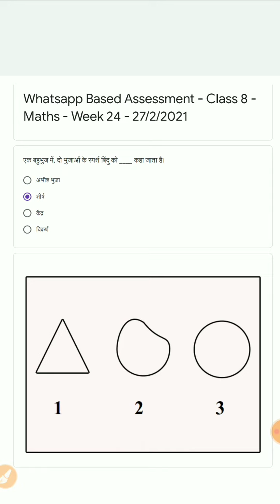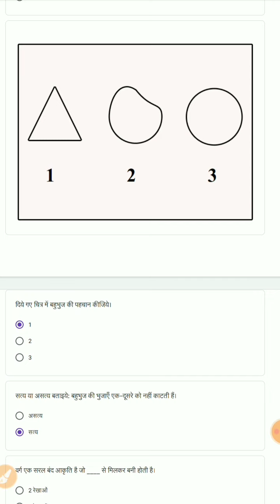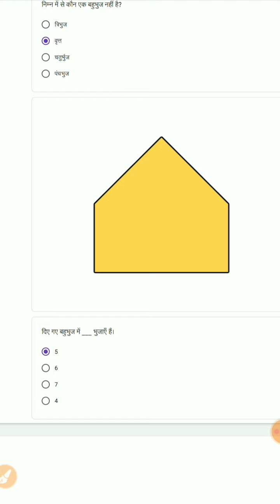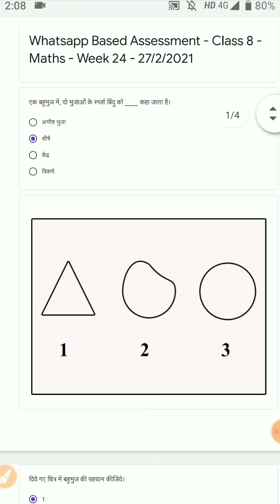Class 8 साप्ताहिक क्विज Whatsapp Quiz Answer | Week-24 27/2/2021 | conve quiz| Maths साप्ताहिक क्विज